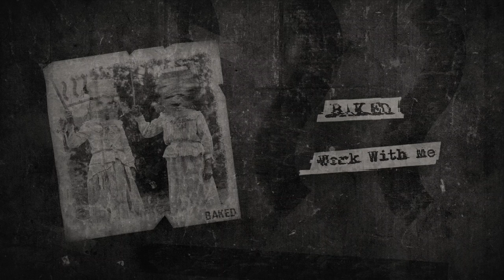[FREE] Future x Travis Scott Type Beat - Work With Me (Prod. BAKED) | Type Beat 2019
Future x Travis Scott Type Beat - Work With Me (Prod. BAKED) | Dark Trap Beat | Instrumental 2019